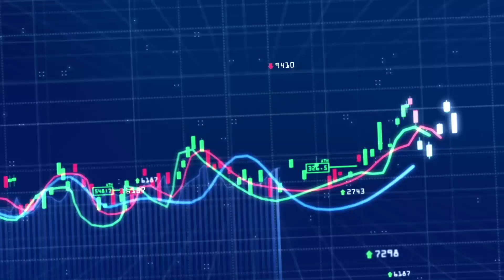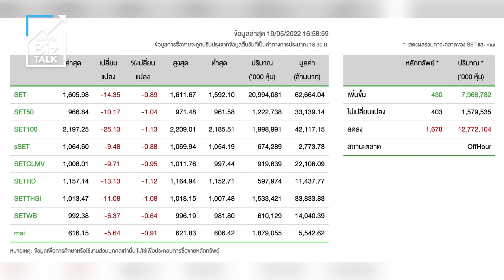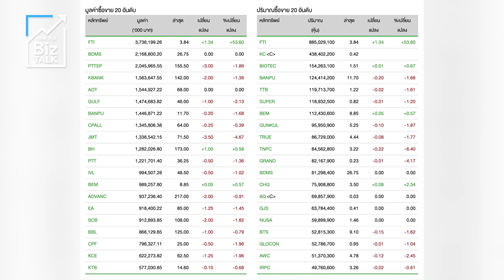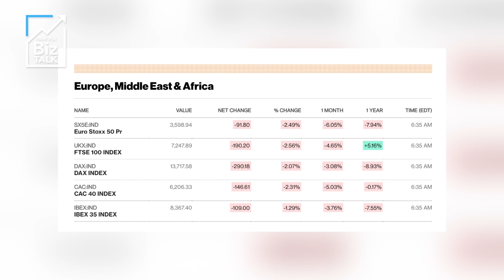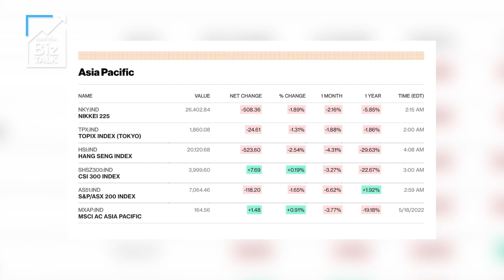ทรุดฮวบตามดาวโจนส์ 19พ.ค.65 : [คุยผ่าหุ้น BIZ TALK]